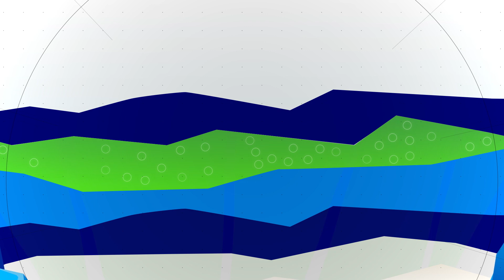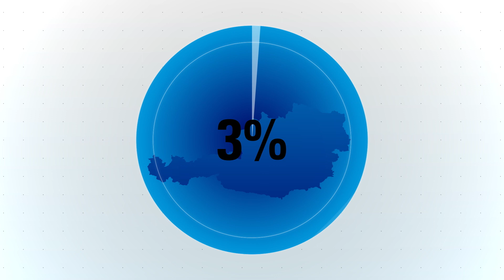Gasversorgung in Europa: Produktion von Erdgas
Woher kommt Erdgas? Und wie kommt es eigentlich zu uns nach Hause?

Das internationale System der Gasversorgung erscheint komplex. Sehen Sie sich die erste Folge unserer vierteiligen Erklärvideoserie über den Ursprung und die Produktion von Gas an und erfahren Sie mehr über die lange Reise und faszinierende Geschichte des unsichtbaren Motors unseres modernen Lebens!